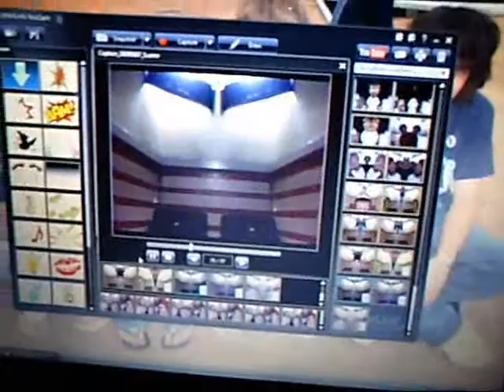6/7/09-Gypsy Cast Strike Out BBQ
The final meeting of the Gypsy cast before we go back to our normal schedule! I miss them already :(